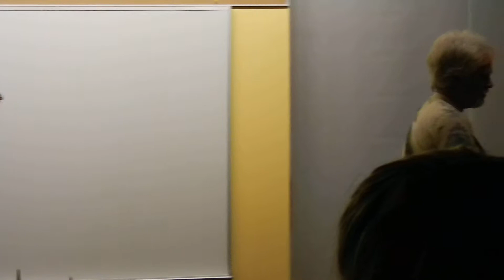Superstition: Ghost Stories for Grown-ups in Fargo 2013 009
Shaun Schipper Do The Zombie Walk